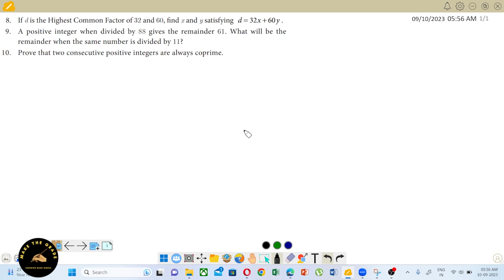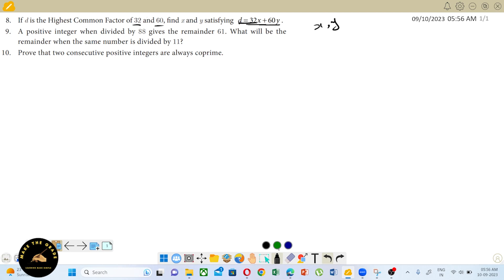10th Samacheer Maths| Numbers & Sequence | Module 3| EX 2.1| Euclid's Division Lemma| MAKE THE GRADE